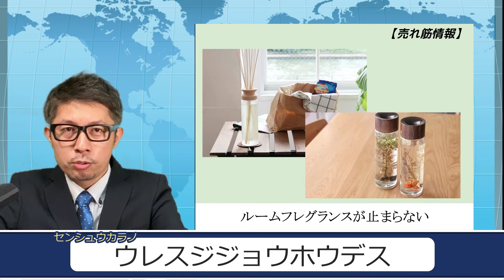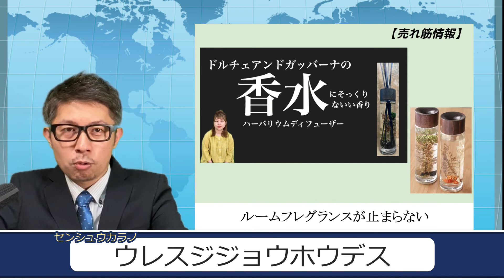たぴっと社内ニュース